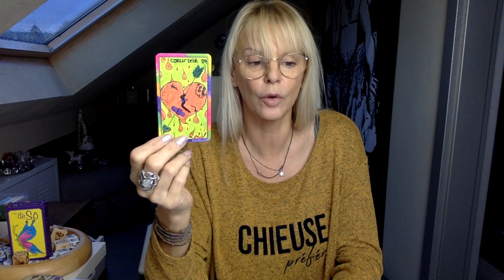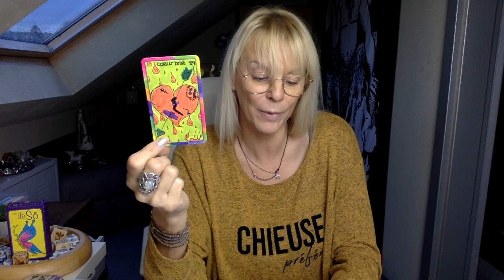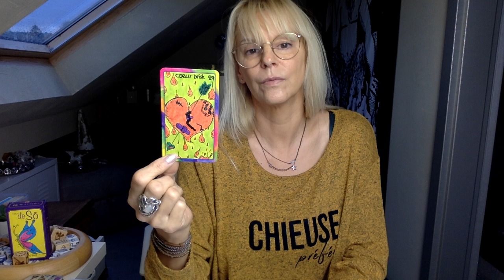🦋 29. COEUR BRISE, définition de la carte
🍀🕊✨Merci💝